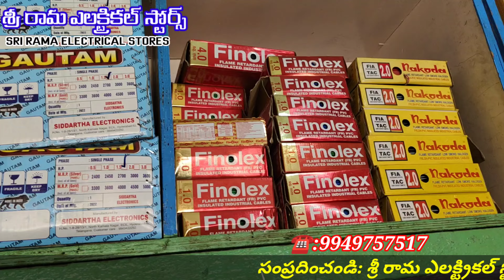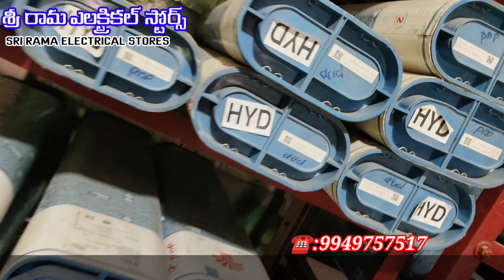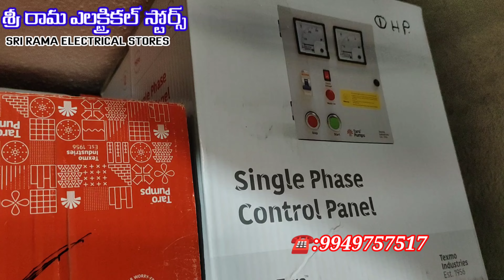SRI RAMA ELECTRICAL STORES#PEDDAPALLI MOTORS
SRI RAMA ELECTRICAL STORES#PEDDAPALLI TARO PUMPS